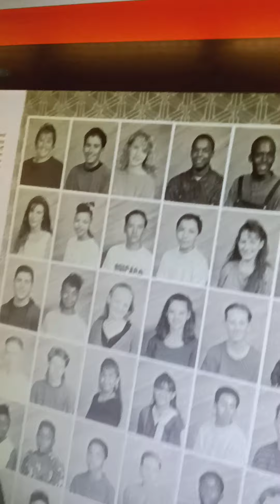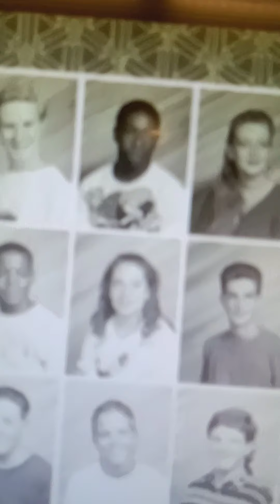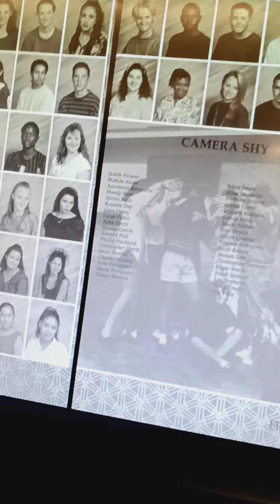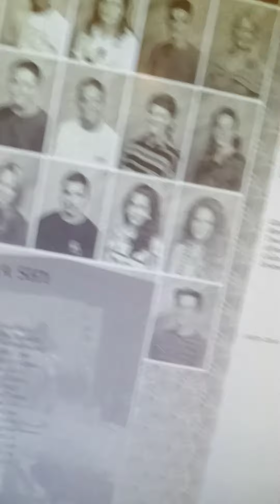Mr Wife's exposing Damien Singleton Andre Simpson and Jimmy Bones Jimmy Ware.